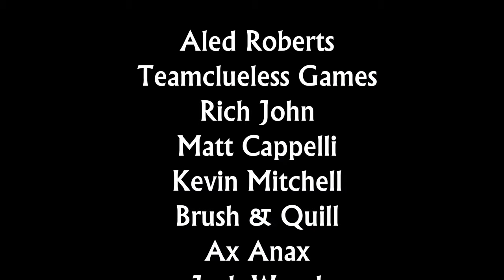Warlord Interview Salute 2024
Kaiser catches up with Colin from Warlord Games at Salute to talk about what is new form their range of games - including Hail Caesar epic Punic wars, Achtung Panzer and Bolt Action.

Intro and outro music:
"Protofunk"